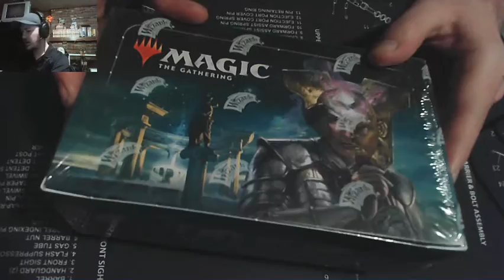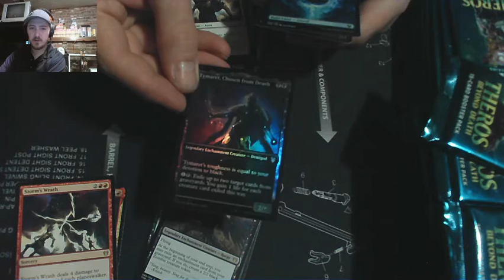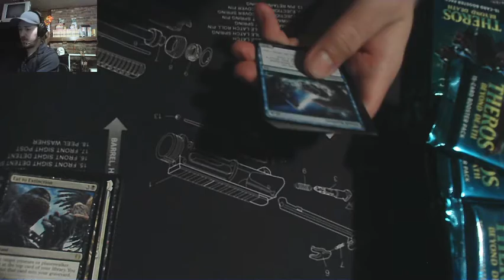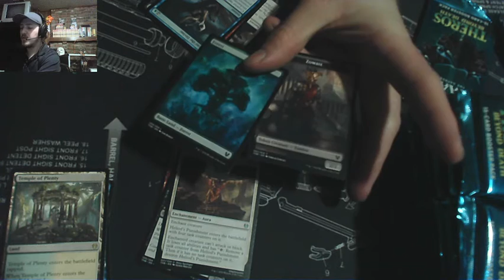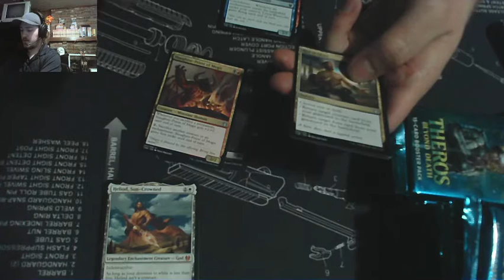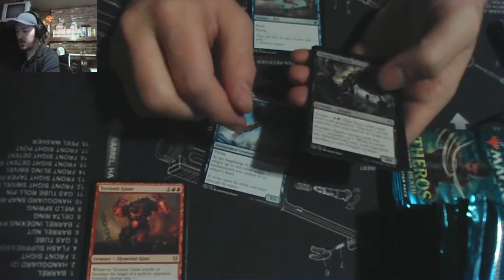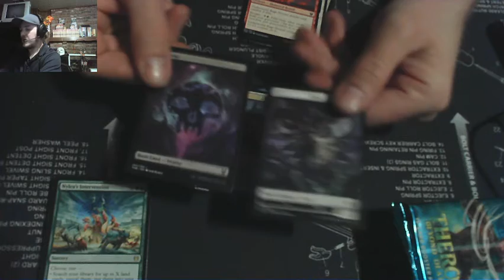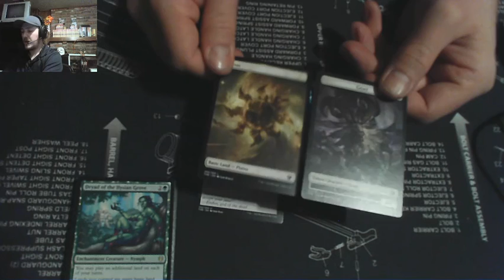Theros Beyond Death Booster Box Opening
Let's open up a Theros Beyond Death booster box and see what we can pull!